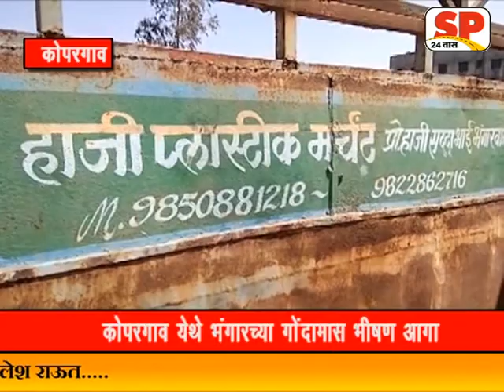कोपरगाव येथे भंगारच्या गोंदामास भीषण आग sp 24 tass news